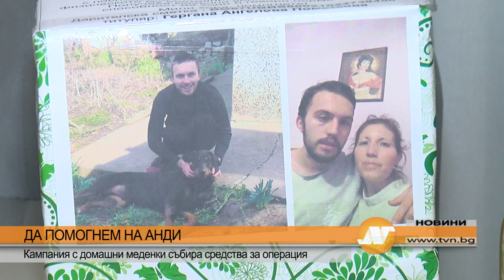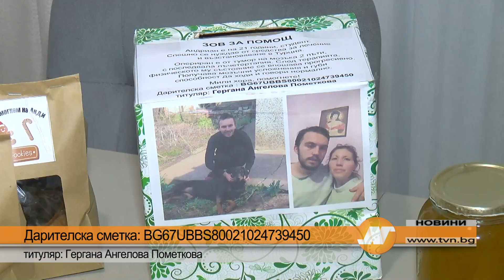ДА ПОМОГНЕМ НА АНДИ: Кампания с домашни меденки събира средства за операция